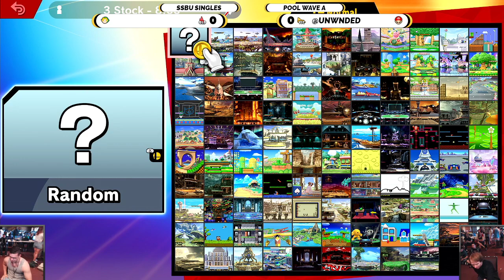Big Cheese 2 SSBU: Pool Wave A Main Stream Full Broadcast